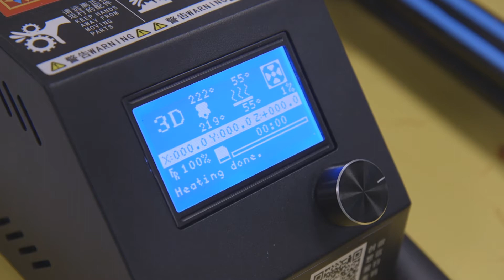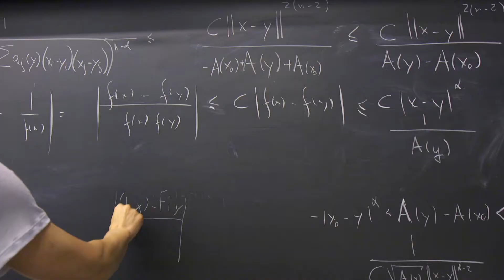Climate change: the risk of desertification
On the occasion of the World Day to Combat Desertification (WDCD), we asked climatologist and physicist Filippo Giorgi of the Abdus Salam International Centre for Theoretical Physics (ICTP) in Trieste to explain to us how and why the climate changes and the possible effects on the energy business